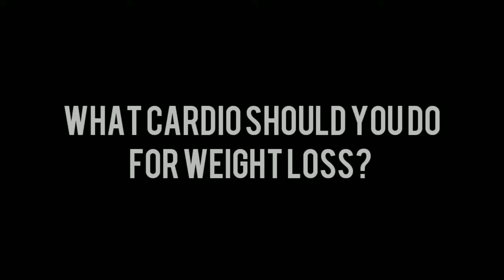Weight Loss: Which Cardio is BEST?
When you are trying to lose weight, realise that cardio plays a smaller part then you may think. Over doing it could effect your recovery and even your muscle mass (meaning less tone)

So weigh up the pros and cons and see which you should implement